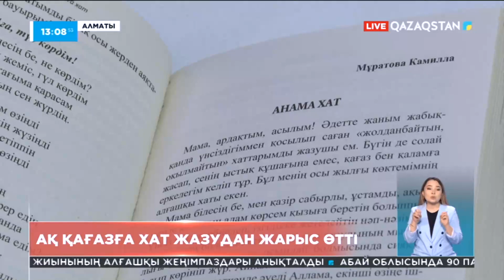Ақпарат. 13.00. Толық нұсқа. 22.06.2023